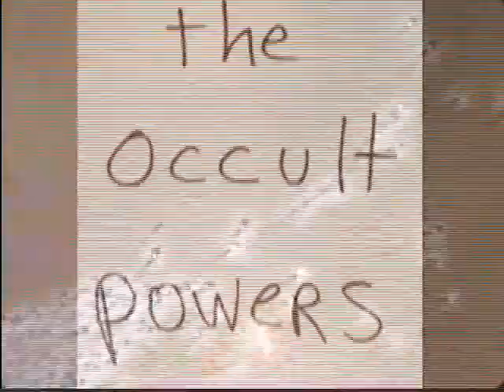THE DEVEL CHATS WITH MRTC TV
THE DEVEL PROMOTES HIS NEW RELEASE ''THE DEVELS BASEMENT